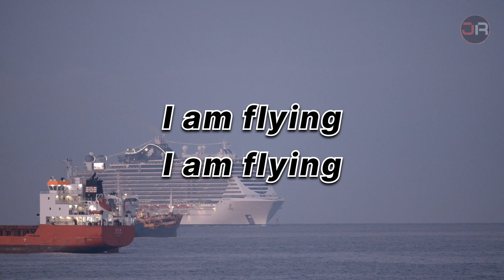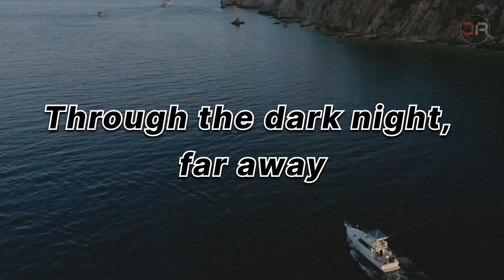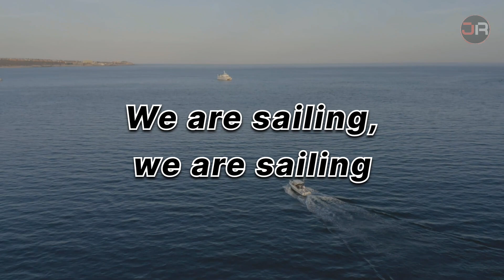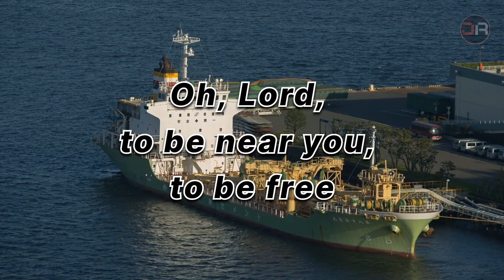SAILING (Lyrics Version) ~ ROD STEWART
Sailing adalah lagu yang dipopulerkan oleh penyanyi Inggris, Rod Stewart. Dirilis pada tahun 1975, lagu ini merupakan salah satu lagu paling ikonik dalam karir Stewart. "Sailing" memiliki melodi yang lembut dan sentuhan rock yang lembut, dengan lirik yang mengeksplorasi tema kebebasan, petualangan, dan kerinduan akan kehidupan di laut. Suara khas Stewart yang emosional dan kuat memberikan nuansa yang mendalam pada lagu ini, membuatnya menjadi salah satu lagu populer dan diingat oleh banyak orang. "Sailing" telah menjadi anthem bagi para pelayar dan orang-orang yang mencari kebebasan di lautan, serta menunjukkan keahlian vokal dan kepiawaian musikalitas Rod Stewart.

Sumber
      Audio :
Artis         : Rod Stewart
Judul       : Sailing
Link          : Rod Stewart